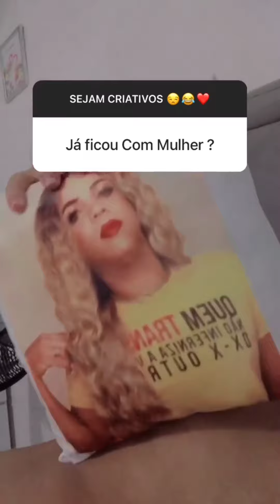Adriano responde de Ney Lima irá pra o BBB 🤭